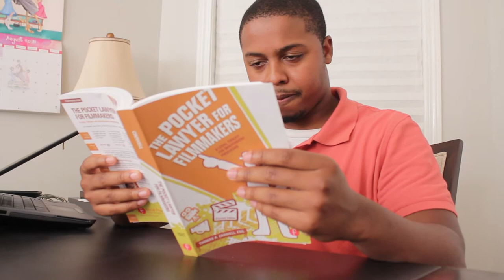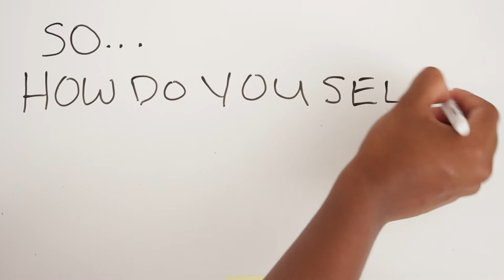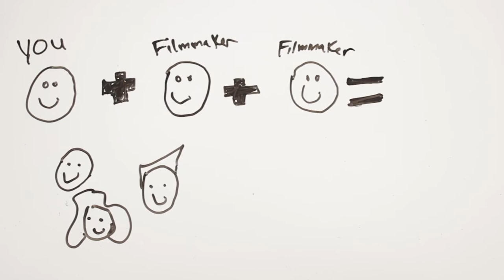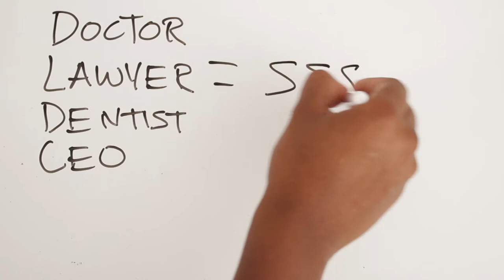5. Distribution & Funding Indie Films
Follow Indie filmmakers as they embark on their journey composing top quality films with dimes and pennies.

On this episode Whitney Howard talks about the best ways to distribute a short film and how to finance the making of an Indie Film.

Be sure to Like FromSceneToCinema on Facebook...